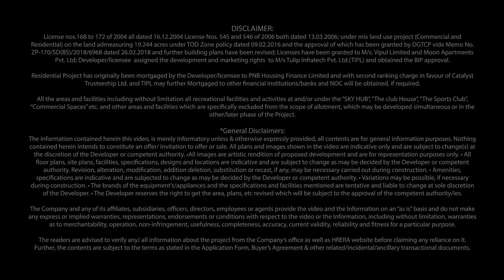Tulip Monsella, Golf Course Road | The Sports Centre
A sports aficionado or not, this haven of restoration houses every facility imaginable for you to commence or continue your journey to better health, fitness and holistic wellness. Let the sportsperson in you unshackle and break free.

RERA REGN. No. - 29 of 2022